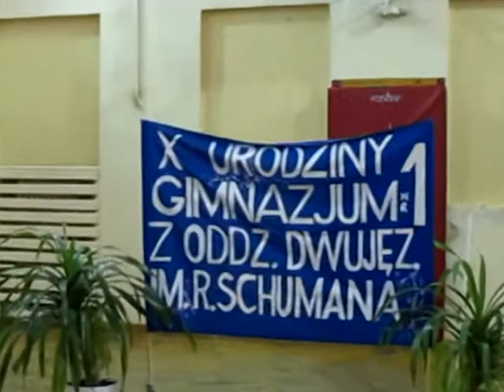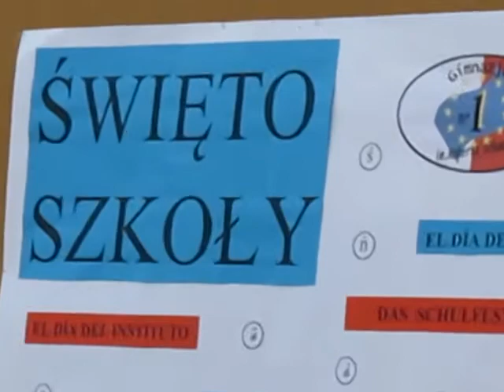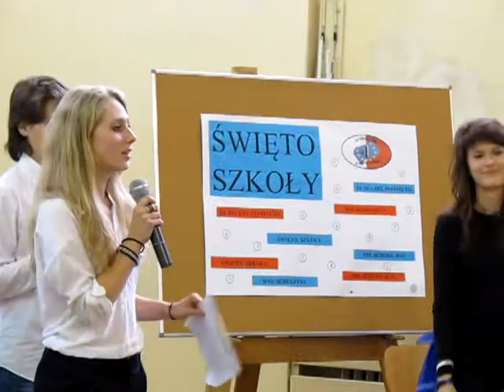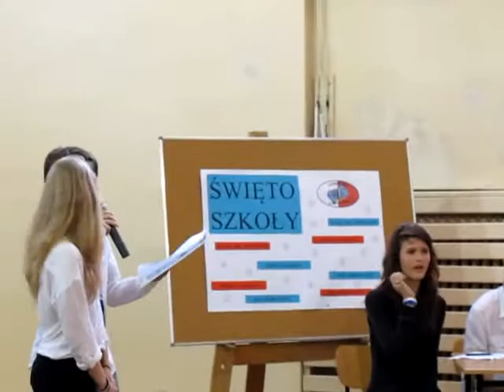Święto Szkoły Gimnazjum nr 1 im.R.Schumana na Tynieckiej 13.06.2012 cz.1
Święto Szkoły Gimnazjum nr 1 im.R.Schumana na Tynieckiej 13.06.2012